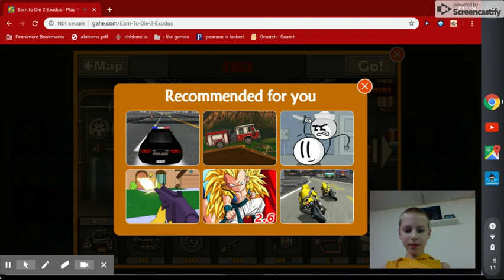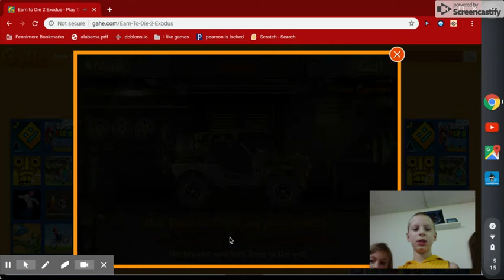Untitled: Jan 3, 2020 5:21 AM